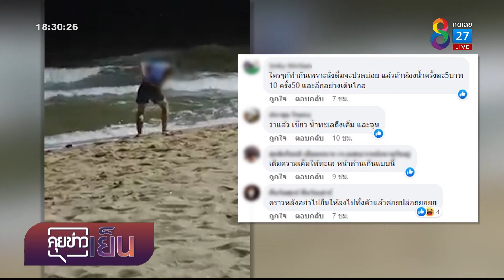ล่าตัวชายยืนปัสสาวะลงทะเลบางแสน | คุยข่าวเย็นช่อง8 | 25 พ.ค. 2565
ตำรวจตามล่าตัวชายยืนปัสสาวะลงทะเลบางแสน จังหวัดชลบุรี ทั้งที่ห้องน้ำอยู่ใกล้ๆ ทำนักท่องเที่ยวเซ็ง แห่ตำหนิพฤติกรรมมักง่าย